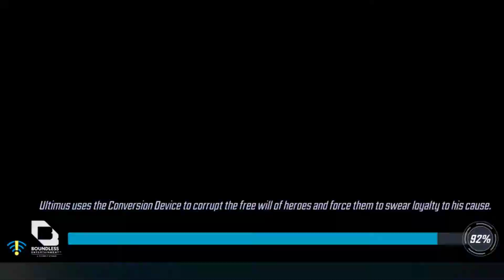Spider-Man vs Enemy All levels gameplay/Android and iOS gameplay#BeamMRNation#totalgaming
Mere channel me only gaming video and short video hi upload Kiya jata hai

.DDggaming#fenton#totalgaming#hgfreefire#pyaregamer#helpinggamer#drxlgaming#freefiresarojgamer#ffantaryami
its trendzz

game game,
gamexpro,
gamerfleet,
gamerz newz,
game video,
game download,
gamer,
game x pro,
game cartoon,
game song,
game wala,
game acche acche,
game android,
game achcha wala,
a game of labyrinth part 4 cid,
a game called relationship trailer,
game boy,
game batao,
game bhejo,
game bus,
gb gamer,
b gameplay,
b games free fire,
bb gaming,
game car,
game chahie,
game channel,
game car wala,
c game programming,
c gamer vlog,
game dikhaiye,
game dakhva,
game de do,
game dj,
game expert,
game evolution,
e game zindagi,
e games drama,
e gamer free fire,
game free fire,
game for kidsgarena free fire,
garena free fire max,
garena free fire office,
pubg game,
pubg attitude status,
pubg attitude,
pubg animation,
pubg attitude video,
pubg account transfer,
pubg battleground india,
pubg bgmi,
pubg battleground,
pubg bgm,
pubg bgmi hack,
2u killer b pubg,
build a pubg montage,
pubg download,
pubg dance,
pubg dynamo,
pubg download link,
pubg dialogue,
pubg emotes,
pubg editing,
pubg emotes dance,
pubg editing video,
vivo v21e pubg,
vivo v21e pubg test,
iphone s e pubg,
s10e pubg,
vivo v21e pubg graphics,